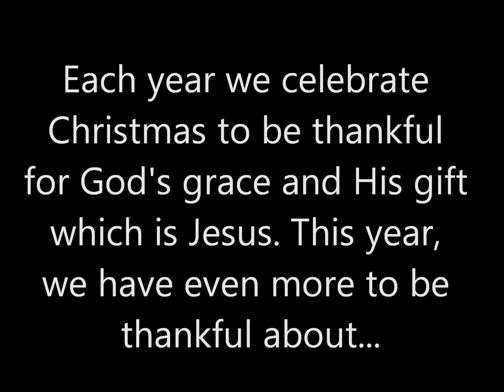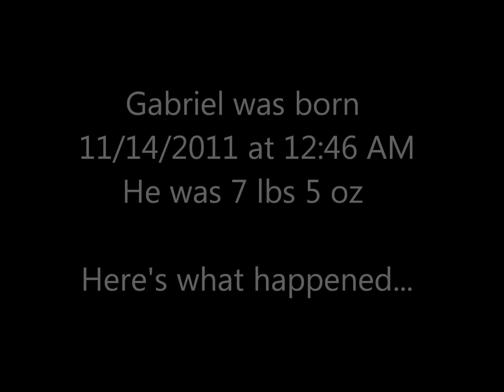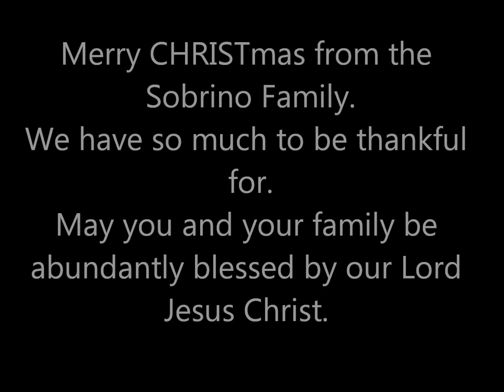Gabriels 1st CHRISTmas!!!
Time-lapse of Christmas tree decoration and slideshow of photos of Gabriel's birth, dedication and recent pics.